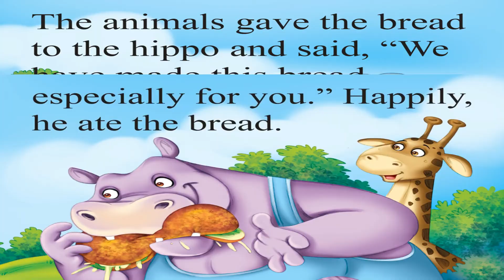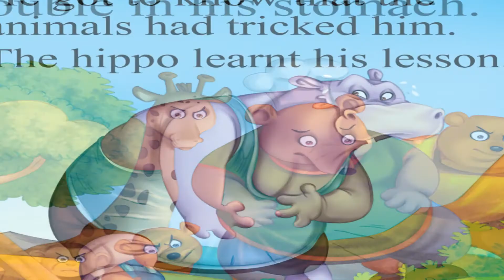Moral Story The Greedy Hippo +Educational Bedtime story for kids + Story for Beginners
The Greedy Hippo with Moral to make the child learn and enjoy the video at the same time, these Books for Beginner. This early large format for small kids is to read and enjoy the popular story which Makes their memory filled with good stories and learnings with these amazing stories are made enjoyable.
Key Features:
• These books have big text which is easy to read along with wonderful illustrations
• Each book has a moral at the end of the story which helps the child to pick up good values, all while having fun with the books.

761, Main Road Burari, Delhi-110084. Ph : 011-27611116, 27611349, 27611546